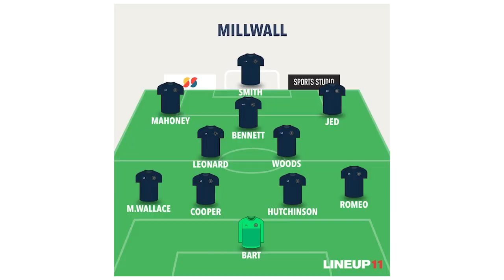PRE MATCH PREDICTION- MILLWALL V BARNSLEY “CAN WE BREAK THE BARNSLEY BOCK?!”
Pre match prediction ahead of Saturdays game v Barnsley at the Den.